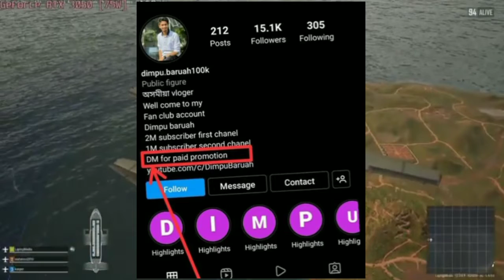Dimpu নাম লৈ পইচা লৈ আছে কোনে? Rabbani Soyamৰ নতুন ভিডিও কেতিয়া আহিব? beharbari out post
Hii

Prag News
News Live
Dy365
Nktv
Riyang Sonowal
dimpu_baruahnew_video
dimpu baruah new video
dimpu block
dimpu blocks
Assamese new video dimpu baruah
dimpu baruah new vlog
Diimpu
Dimpu Baruah super video
dimpu new
dimpu new video
dimpu baruah new vlogs
dimpu baruah 2 million
dimpu vlog's
dimpu's vlog
dimpus vlog
dimpu baruah girlfriend
dimpu gf
girlfriend dimpu baruah
dimpu baruah gf
dimpu baruah income
dimpu baruah YouTube income
beharbari outpost
beharbari outpost today
beharbari outpost today episode
beharbari outpost 17 january 2022
beharbari outpost 13 january 2022
beharbari outpost yesterday
beharbari outpost 18 january 2022
beharbari outpost comedy
beharbari outpost 1 march 2022
beharbari outpost 18 march 2022
niveer aru tara
celesti bairagey
celesti bairagey biography
nibir tara rabbani soyam
nibir tara
nibir and tara
nibir aru tara
rabbani soyam and celesti bairagey
niveer aru tara status
tara and nibir
nibir aru tora
nibir aur tara short film
nibir tara song
celesti bairagey reels
niveer tara
nibir tara status
buddies short film
celesti bairagey and rabbani soyam
celesti bairagey new song
nibir aru tora status
niveer
rabbani soyam lifestyle
celesti bairagey interview
celesti bairagey short film
nibir and tara status
nibir aru tora short film
niveer and tara
niveer aru tara status video
nivir aru tara
tara nibir
celesti bairagey vlog
nibir aru tara song
nibir ru tara
nibir tara short film
niveer aru tara interview
niveer aru tara short film
niveer aru tara songs
niveer aru tara whatsapp status
rabbani soyam new video nibir aru tara
tara aru nibir
tara aru niveer
buddies new short film
buddies nibir aru tora
celest bairagi reels
celesti bairagey bf
celesti bairagey boyfriend
celesti bairagey lifestyle
celesti bairagey love story
celesti bairagey reaction
celesti bairagey youtube channel
never ru tara rabbani soyam
nibeer and tara
nibi aru tara
nibir aro tara
nibir aru tara short film
nibir aru tara status
nibir aru tora rabbani soyam
nibir aru tora song
nibir aur tara short film status
nibir aur tara status
nibir ru tara status
nibir tara rabbani soyam song
nibir tara rabbani soyam status
nibir tara rabbani soyam status video
nibir tara whatsapp status
nibir tora
niveer aru tara all song
niveer aru tara short film status
niveer aru tara song
niveer aru tata
niveer or tara
niveer tara short film
niveer tara status
nivi aru tara
nivir aru tara whatsapp status
rabani soyam new love story
rabbani soyam and celestia
rabbani soyam and celestia love story
rabbani soyam and celestia reels
rabbani soyam girlfriend
rabbani soyam new short film 2022
rabbani soyam prank call
rabbani soyam prank video
rabbani soyam short film
rabbani soyam short film nibir aur tara
rabbani soyam vlog
ranveer aru tara
tara and niveer
আলিয়া ভাট
rabbani Soyam girlfriend
rabbani Soyam gf
sumki kachari
sumki kachari vlog
sumki kachari youtube channel
sumki kachari new song
sumki kachari new video
sumki kachari song
sumki kachari biography
sumki kachari lifestyle
sumki kachari new video song
sumki kachari home tour
beauty bailung vlog
beauty bailung new video
beauty bailung comedy
beauty bailung youtube channel
beauty bailung real life
beauty bailung rakh
beauty bailung and mohan
comedy
beauty bailung song
beauty bailung stage program